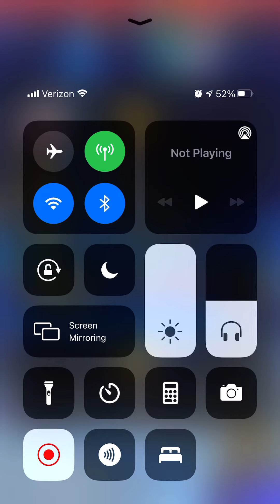Baby Detective Rosalina vs Mega Ice Bro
Requested by ToadThe Explorer